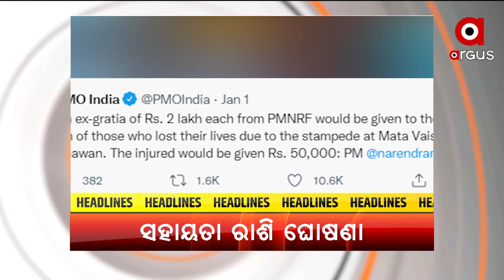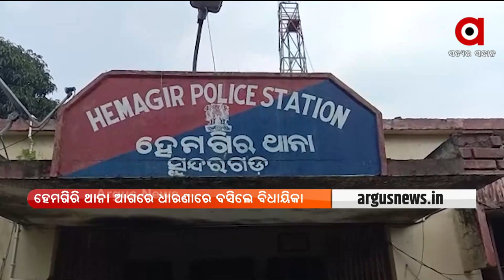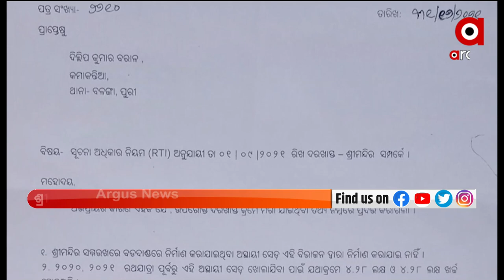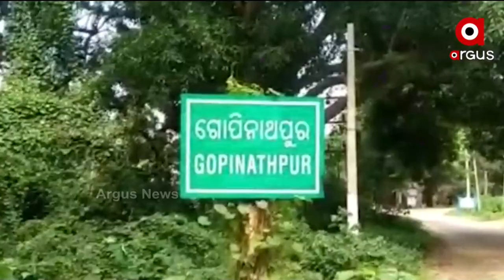Desha Bidesha | 2 Jan 2022 | ArgusNews